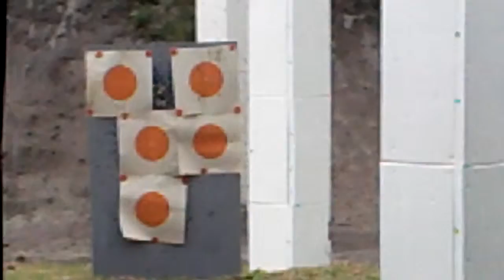Shooting a Hi Point C9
shooting a Hi Point C9 with my buddy. His first me shooting ever.